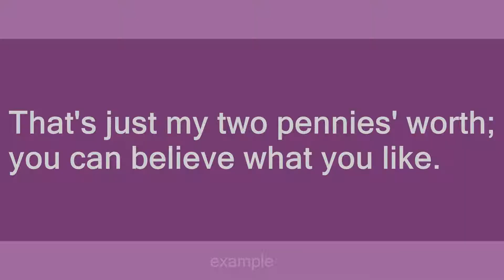two pennies' worth